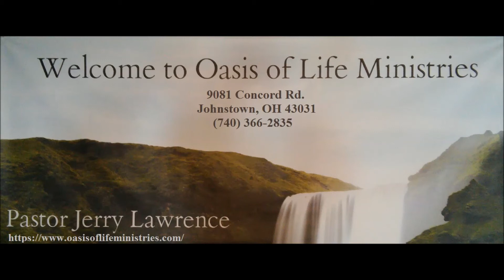Lesson 6 — What Will You Do in the Day of Visitation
Psalm 65:11-13 & Psalm 92:10 - 15,  we are to be Blessed and flourish in the Courts of the Lord.  Flourish means to thrive, to increase, enlarge, grow, prosper, to expand, to abound.  In contrast, Isaiah 65:2-4 tells us of a people who are rebellious, walking (living) by the way of their own thoughts, their own lusts.  Both these types of people will be and are being visited by the Lord... which will he find when He comes to you and your house?  Examine ourselves, we’re told to see IF we are living His Way, His Truth, His Life (called the "Courts of the Lord").  God desires to have a people who He can Bless, who He can promote to thrive.  You and you only can choose which type of person He finds.